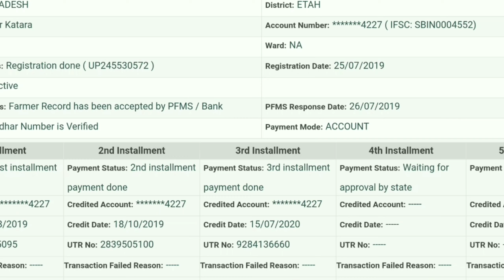PM kisan Yojana | Payment status waiting for approval by state 1st 2nd 3rd 4th 5th 6th installment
दोस्पको पीएम किसान सम्मान cनिधि की तरफ से कोई भी प्रॉब्लम देख रही है हमारी वीडियो में तो कमेंट करके जरूर दिखाएं और दोस्तों आप से अनुरोध है कि अगर आपको अनुरोध है कि अगर आपको से अनुरोध है कि अगर आपको अनुरोध है कि अगर आपको मेरी तरफ से कोई भी हेल्प चाहिए हो तो हमें कमेंट करके जरूर बताएं